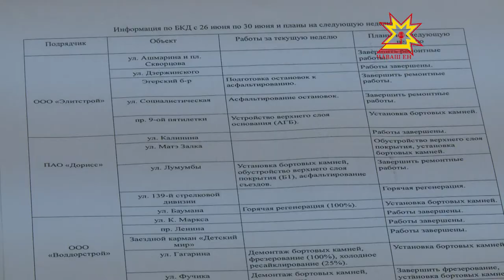Çул пахалăхĕ калаçтарать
Патшалăх тивлечĕпе сарнă çулсем пахалăхĕпе те, хăрушсăрлăхĕпе те — нумай çул çынсене çырлахтармалла. Шупашкар хулинче лару-тăрăва яваплă пуçлăхсем кăна мар, халăх та тишкерсе тăрать.